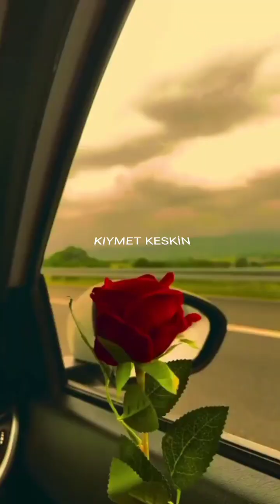YAR SENİN OLSUN